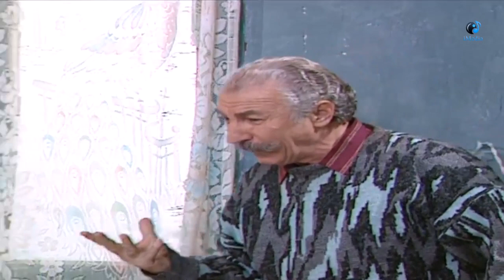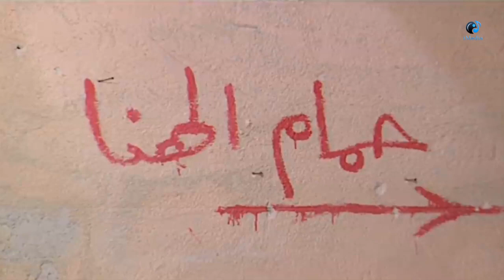مسلسل عيله سبع نجوم الحلقه 27 والاخيرة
المسلسل  الكوميدى جدااا  عيله سبع  نجوم

 بطوله
 سامية الجزائري
 أيمن رضا
 باسم ياخور
  رولا ذبيان

مسلسل سوري كوميدي تقع أحداثه في 26 حلقة مختلفة العناوين. تدور القصة الرئيسة للمسلسل حول عائلة فردوس (أم جميل)، التي تعيش مع ابنها (جميل) وزوجته (بثينة)، وابنتها (كوثر) وزوجها (فرج) في شقة حصلت عليها كتعويض مادي من شركة إنتاج سينمائي، كتعويض عن استخدام اسمها مصادفة في أحد أفلام الشركة. ينقلب حال العائلة رأسًا على عقب، وتصبح (أم جميل) سيدة أعمال لها عملها ومكانتها في المجتمع.

UC0SSQidPcDaTGJhHbpSnauA